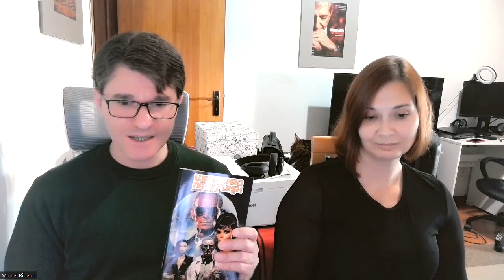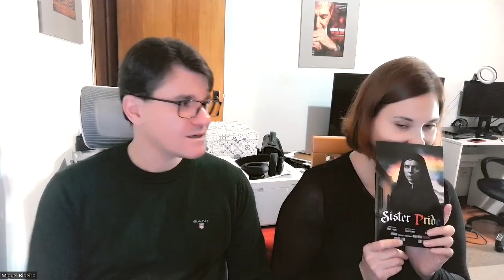Is there political propaganda in our games? Watch the video and decide for yourself...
The Red Room's website